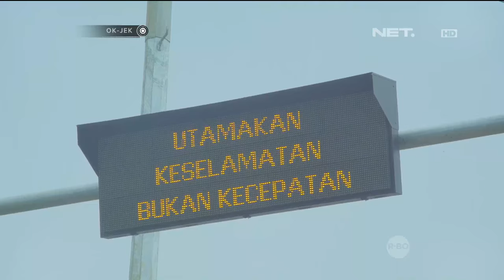OKJEK Episode 75 - 8 April 2016 (Part 1/5)